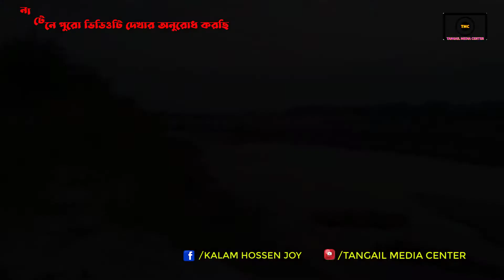বাড়িতে গিয়ে ব্লগ | Go home and blog | Bangladeshi village life 2021 | kalam vai